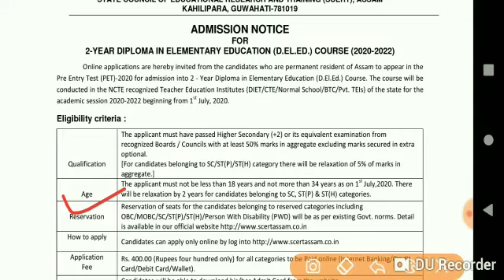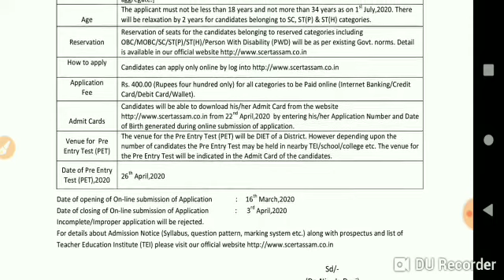SCERT ASSAM D.EL.ED ENTRANCE EXAM NOTIFICATION 2020